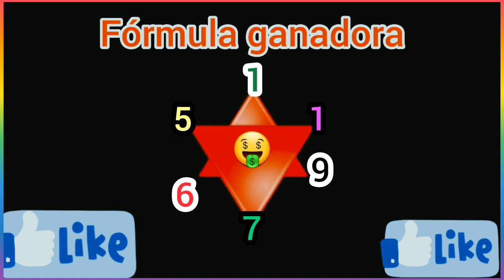los 4 Numeros más calientes para hoy 4 de febrero Numeros fuerte rompe banca loteria real nacional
Numeros para hoy son los numeros con las mejores estrategias para las loterias son numeros recomendados   para ganar la loterias hoy con los trucos revelados de todas la loterias Dominicana y gran parte del mundo

Los numeros para la loterias con mayor probabilidad a salir en las loterias de hoy numeros para los diferentes sorteos que ganes se realizan en gran parte del mundo son numeros muy positivos y muy precisos para ayudarte a ganar en la loterias del país donde este ubicado

esto número pueden ser jugado en el país que guste en cualquier loterias

'arqam alyawm alyanasib

أرقام اليانصيب

'arqam alyanasib
лотерейные номера

lotereynyye nomera

彩票号码

Cǎipiào hàomǎ

복권 번호

boggwon beonho

Vamos a ganar

Suerte y bendiciones

numeros fuerte para hoy

numeros de la suerte para hoy
Loteria nacional hoy
en vivo loterias
jesús lotería y más
loteria nacional de panama
loterias en vivo
negro power
numero de hoy
numero de hoy lotería
numeros caliente
Numeros de la suerte internacional para hoy , cruz de la suerte , la cruz de la suerte la cruz de la suerte internacional piramide de la suerte numeros magicos 369 la cruz de la fecha numeros ganadores para hoy juegos de azar estados unidos new york republica dominicana martillo millonario acierto millonario loto honduras loto loto nicaragua numeros calientes